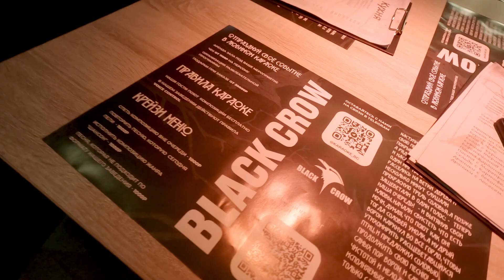Питертрип часть вторая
Не помню уже толи в первый день это было, толи во второй, но зашли мы в очешуительный на мой взгляд караоке бар под названием Black Crown. Душеньку я там свою порадовал.